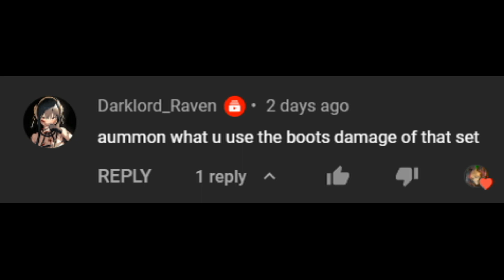[AQW] The Best List of Damage Boost Equipment!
timeline
intro: (0:00)
pet to all tag: (0:09)
weapon to chaos: (0:17)
weapon to elemental: (0:25)
weapon to undead: (0:33)
weapon to dragon: (0:40)
weapon to human: (0:48)
weapon to all stable: (0:56)
weapon to all static: (1:04)
weapon to all static 2: (1:11)
weapon to all unstable: (1:19)
armor to chaos: (1:27)
armor to chaos: (1:27)
armor to undead: (1:35)
armor to dragon: (1:42)
armor to human: (1:50)
armor to elemental: (1:58)
armor to all: (2:06)
cape to all: (2:15)